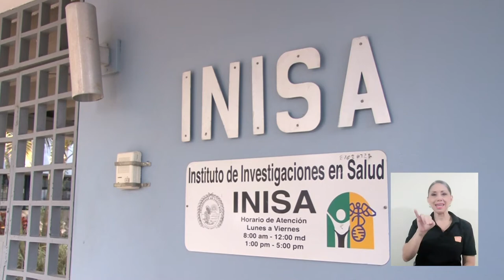Investigación INISA en aguas residuales para evaluar la circulación de patógenos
El Instituto de Investigación en Salud investiga las aguas residuales para evaluar la circulación de patógenos como el coronavirus.